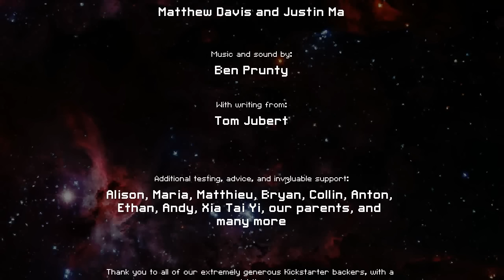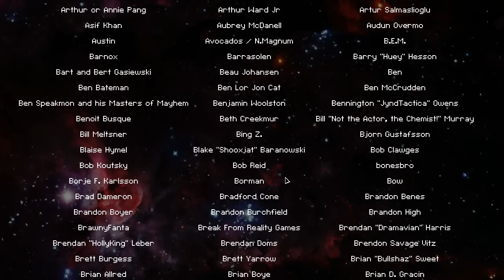Let's Play FTL - The Mantis Boarding #13 (German; Normal) - Endboss besiegen mit der Basilisk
Im folgenden Video spiele ich für euch das Spiel Faster than Light (FTL), das 2012 von subsetgames entwickelt wurde. Ihr könnt euch das Spiel entweder auf der Homepage des Herstellers besorgen, oder auf Steam erwerben, wobei derzeit (Stand Sept. 2012) die Version auf der Homepage des Herstellers etwas billiger ist als Steam. Ich übernehme keine Verantwortung für die Inhalte der hier genannten Websites.
Diesmal wollte ich, nachdem ich fast alle Schiffe freigeschaltet habe, einfach mal alle Schiffstypen durchspielen. Ich mag das Spiel sehr, aber denke, dass ich doch immer wieder meine Taktik verbessern muss. Insbesondere, wenn es um die Ausrüstung des Raumschiffes geht. Wenn ihr Tipps für mich habt, oder euch Fehler auffallen, dann schreibt mir das doch bitte in einen Kommentar. Ich freue mich sehr über konstruktive Kritik.
Eine Kampagne bei FTL dauert nicht allzu lange, hat ein durchaus gut abgestimmt Kampagnen-Länge und geht auf Zeit. Das ist eine sehr interessante Kombination für Strategie-Simulationen. Man durchfliegt verschiedene Quadranten des Universums (bzw. Sektoren) und muss versuchen einer Armada aus Rebellenschiffen zu entkommen und den heimischen Raumhafen der Föderation zu erreichen. Außerdem birgt das Weltall viele Gefahren, die den Spieler herausfordern. Die Kombination von Retrografik mit modernem Spieldesign ist ebenfalls hervorragend gelungen. Den Spieler erwarten viele Stunden bester Strategie- und Simulationsunterhaltung, denn FTL bietet natürlich mehr als eine Kampagne. Nachdem man einmal die Kampagne durchgespielt hat, kann man weitere Raumschiffe freischalten, die mit einer anderen Crew ausgestattet sind. Diese Crew ist also von Schiff zu Schiff unterschiedlich und wird vom Spieler selbst gesteuert. Jedes einzelne Crewmitglied besitzt außerdem verschiedene Fertigkeiten und Alien-Zivilisationen erhalten u. a. bestimmt Boni. Dieses Strategiespiel hat also noch zahlreiche Rollenspiel-Parameter, die das Game wesentlich spannender und tiefgründiger machen. Eine gute Crew ist hier der Schlüssel zum Erfolg. Die Raumschiffe lassen sich ebenfalls individuell ausstatten. Neben neuen Waffensystemen kommen auch Entermanöver und Kampfdrohnen zum Einsatz. Ein sehr spannendes Spiel mit reizvollem Profil. FTL wird euch gefallen.